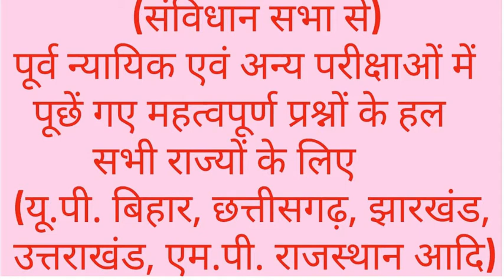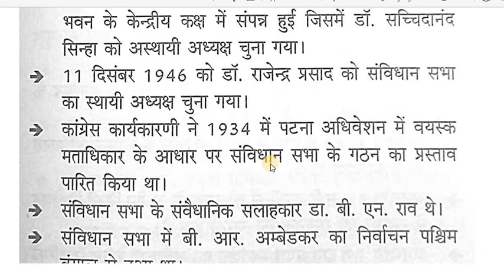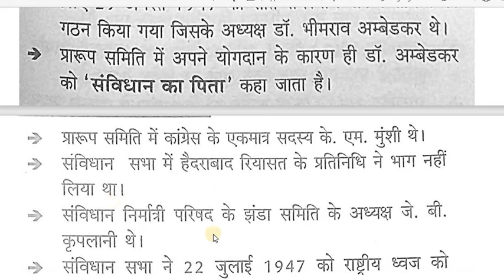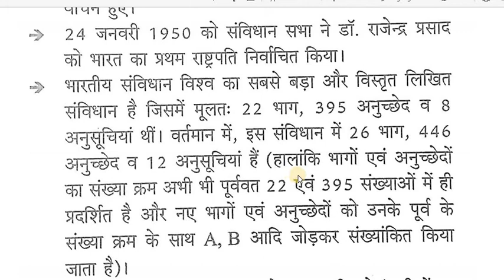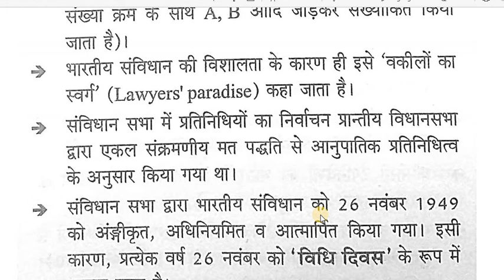संविधान सभा से महत्वपूर्ण प्रश्न